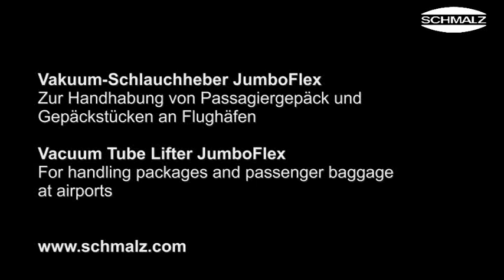Bag / Luggage lifter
Baggage / Luggage lifter for airport usage